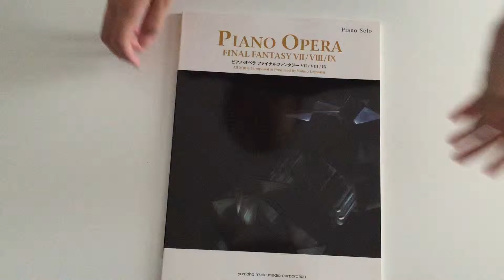Sold out:Final Fantasy VII/VIII/IX(7/8/9) Advanced Piano Opera Sheet Music Book